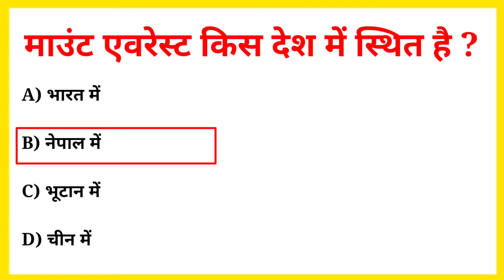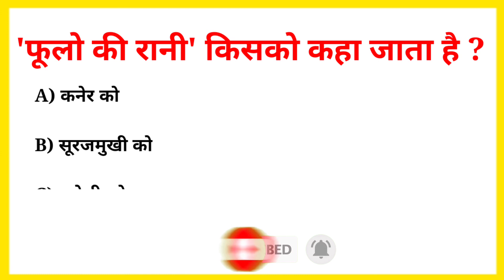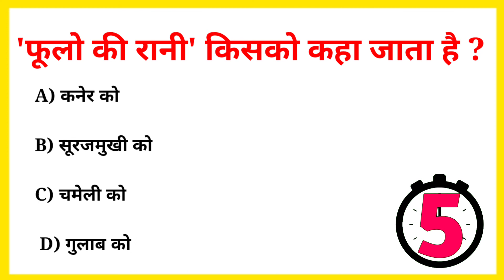फूलों की रानी किसको कहा जाता है | फलो का राजा किस फल को कहा जाता है | Important Gk Questions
GK TOP  Questions in Hindi

दोस्तो एस वीडियो में हम टॉप जीके प्रश्न को जानेंगे। जो कई प्रतियोगी परीक्षा के लिए महत्वपूर्ण होंगे।

1.Gk in Hindi

2.general knowledge

3.Gk trick

4. Tech samy

5. important Gk fact

6. Gk for competition

7. Gk quiz

8. Gk for government exam

9. lucent Gk questions

10. lucent Gk

11. lucent Gk quiz

12. Gk from lucent book

13. Gk fact

14. Gk MCQ

15. Gk top questions

16. Gk top Questions And Answer

17. Intresting Gk quiz

18. intresting Gk question

19. important Gk question

20. Gk In Hindi

21. Samanya Gyan

22. Gk for ias exam

23. ias pcs Gk

24. ias Gk

25. Gk Hindi